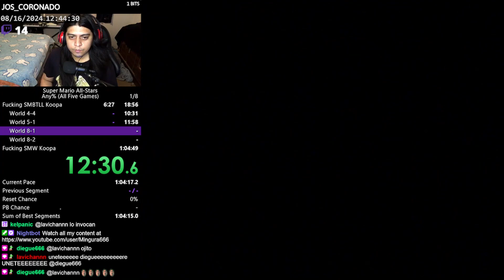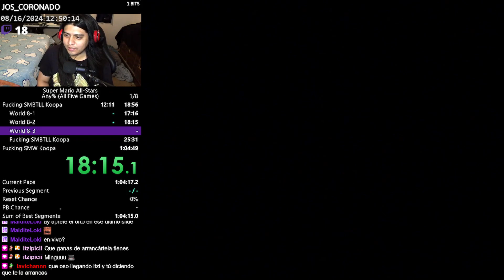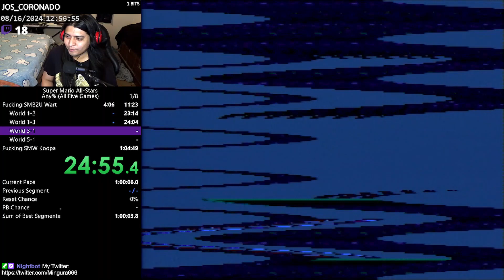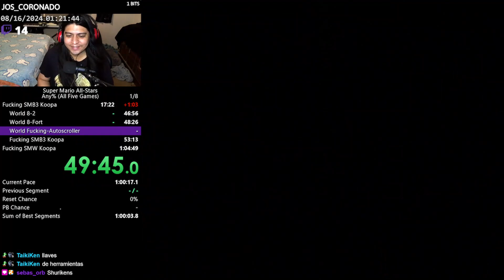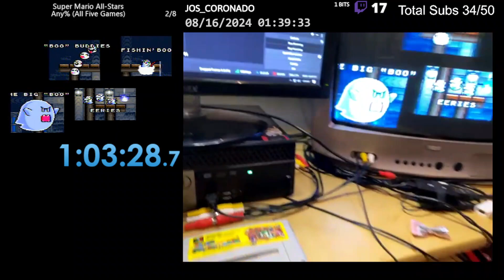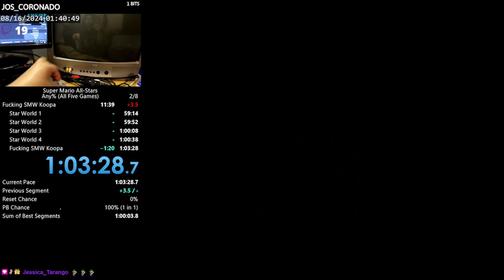[PB] Super Mario All-Stars - Any% All Five Games (1h 03m 29s 017ms)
Run verified by roopert83 on Aug. 18, 2024.